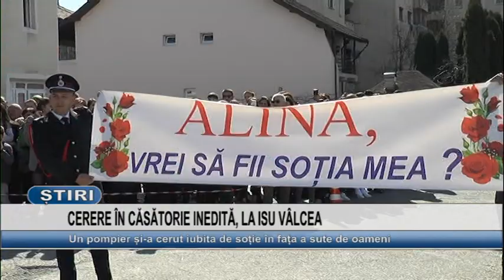CERERE IN CASATORIE INEDITA, LA ISU VALCEA